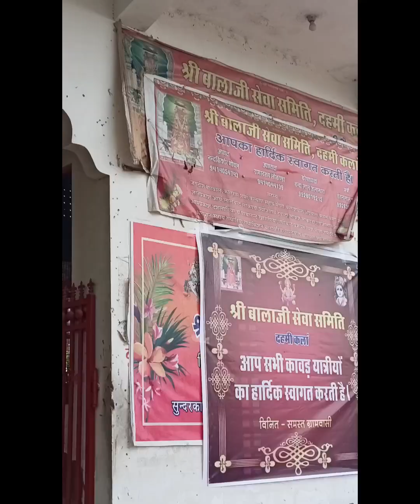Balaji ke mandir or ayansh ko ghumane gye